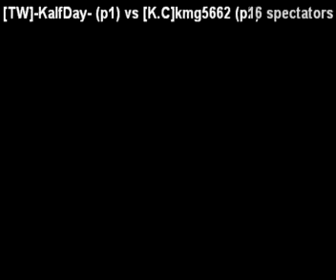[GGPO KOF 2K2]-KalfDay- vs [K.C]kmg5662 (3)